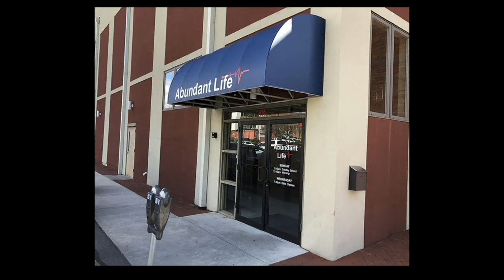Wednesday Night Bible Study - 12-23-2020 "On the other side of the dream"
Abundant Life Tabernacle
Bro. Steven
58 E. Washington Street
Hagerstown, MD 21740